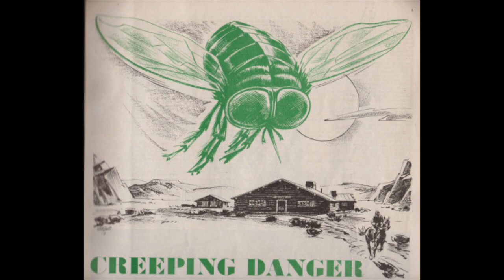Episode 202: Creeping Danger by Carl H. Claudy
In 1937, Carl H. Claudy published a story called “Creeping Danger” in a popular magazine called American Boy magazine. In 2018, Rish Outfield discovered a copy of American Boy magazine in an old trunk in a shed called the Tin Garage, and decided that story would make an interesting episode of the Dunesteef Audio Fiction Magazine. So, here it is, a reading of a historical pulp science fiction story from the thirties. Hope you enjoy!

Special thanks to Marshal Latham for lending his voice to this production.

Oh, here’s that picture of the fly attacking the cowboy that Rish mentioned as well. Check it out if you like: